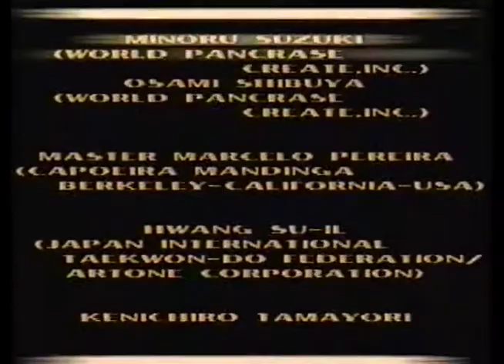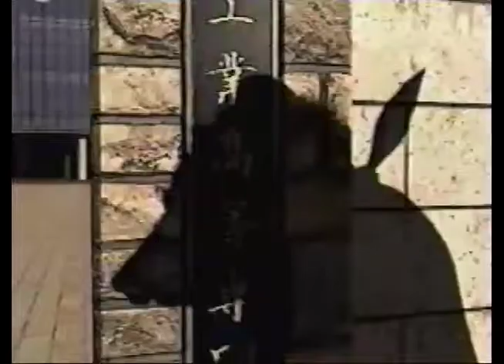Tekken 3 Endings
Most of, if not all of the endings from Tekken 3 on the PS1.